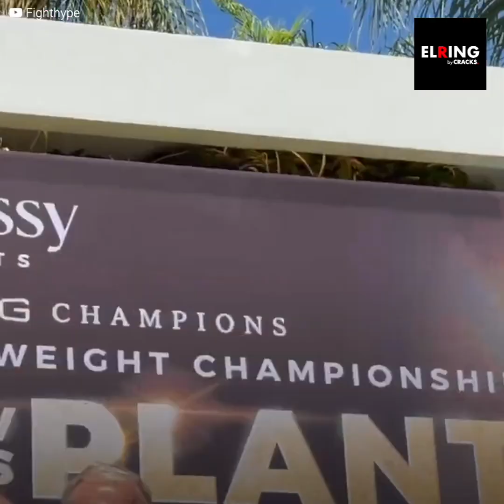La única derrota que manchó la carrera de Canelo Álvarez | Cracks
“Canelo ha hecho del ring, un verdadero circo” Después de la pelea entre Caleb Plant y el mexicano, las críticas no han parado y todo por la forma que ha tenido el púgil de llevar a cabo sus peleas. Sin embargo, un boxeador se volvió tendencia, al convertirse en la única derrota de la carrera de Álvarez, destacándolo por el honor y calidad de sus golpes...